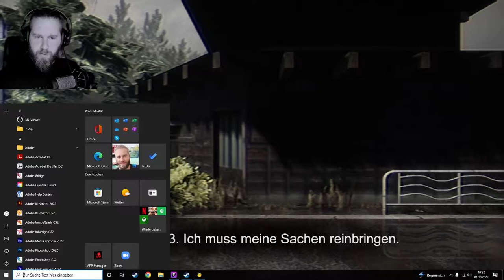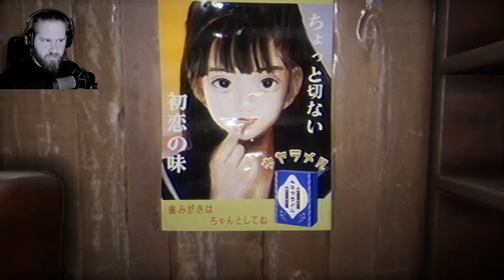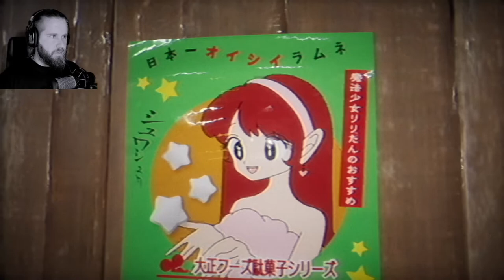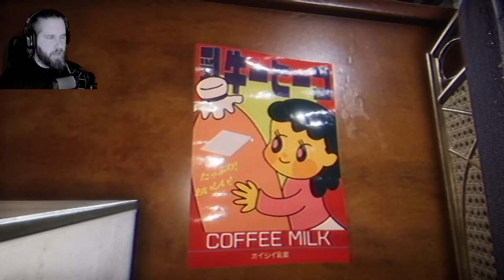The Bathhouse (deutsch) 🛀 01: Willkommen! Du stinkst!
Landluft! Bademeister-Job! Besser kann die Flucht aus dem stressigen Alltag als Peitschenschwinger nicht sein!
Wir kommen an in unserem neuen Leben.

The Bathhouse | 地獄銭湯 is a Japanese horror game about the bathhouse.

Gameplay: This game is primarily a "walking simulator" genre with puzzle-solving and some survival elements.

Multiple Endings